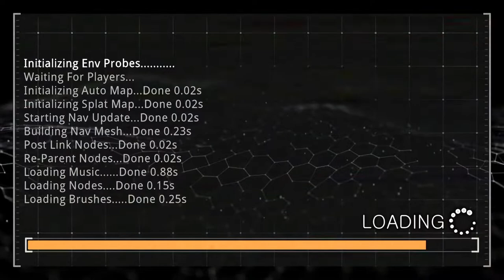Prodeus | EP12 Xbox Series S gameplay